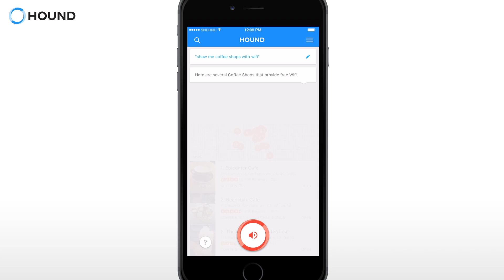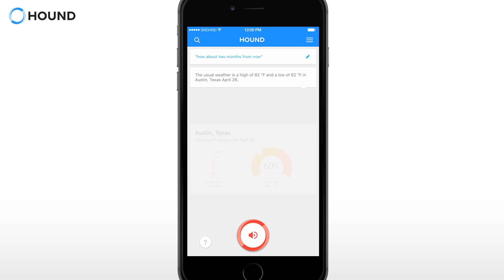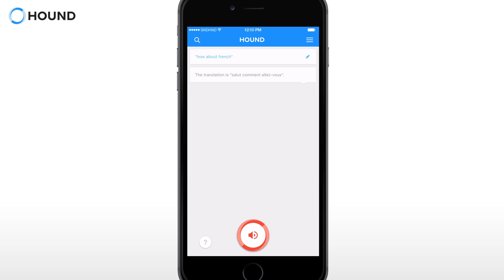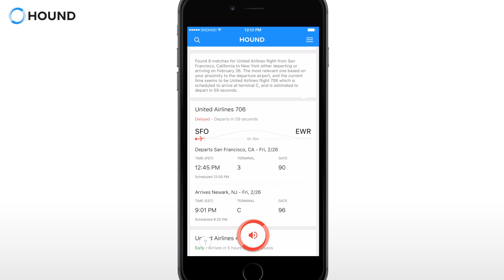DEMO: See the Hound Voice Search and Assistant App in Action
Hound is quite simply the fastest and smartest voice assistant in the market. Powered by Houndify Voice AI technology, Hound is the best app to search using your natural voice that offers unprecedented speed and accuracy. In this video we demonstrate the power of the Houndify Voice AI platform through the Hound app.

Get the weather, find a top rated restaurant, make a call, or send a text all hands-free. You can also easily do things like find a hotel that matches your preferences, navigate to an address, check flight status, play music or podcasts, get stock market updates or call an Uber, all through simple voice queries. No typing and swiping needed! And the app is free.

Hound is a perfect example of a conversational voice assistant built on the Houndify platform. Houndify is already being used by leading brands including Mercedes-Benz, Snapchat, Deutsche Telekom and Mastercard to voice-enable products, apps and devices and in a range of industries including, automotive, IoT, smart homes, finance, and retail. By combining Automatic Speech Recognition and Natural Language Understanding into a single step we call Speech-to-Meaning ®, Houndify enables users to ask multiple questions and filter results all at once. Other assistants simply translate words into text, and then do a voice search the traditional way.

About Us:
SoundHound Inc,'s suite of voice technologies including the Houndify Voice AI platform, custom wake words, and a range of connectivity choices help manufacturers create products and services with responsive, reliable, and conversational voice user interfaces. Explore Houndify’s voice AI platform at Houndify.com and register for a free account. Want to learn more? Talk to us about how we can help you bring your voice strategy to life.